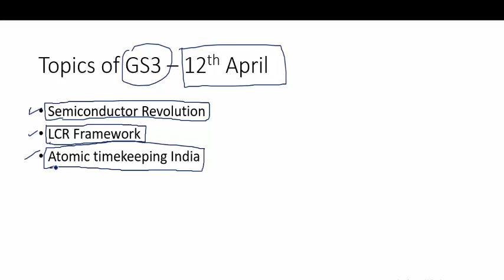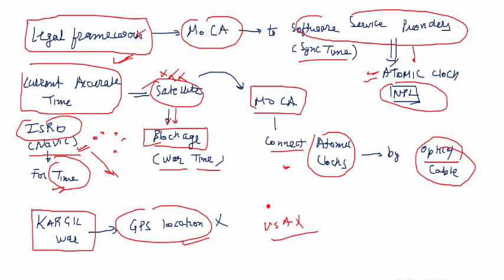April 12, 2024 Current Affairs: Semiconductor Revolution, LCR Framework, & India's Atomic Clocks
Jump into our latest episode of "April 12, 2024, Current Affairs," where we explore three transformative topics: the Semiconductor Revolution sweeping across industries, the intricacies of the Liquid Crystal Resonator (LCR) Framework, and advancements in Atomic Timekeeping in India. This video provides a detailed look into how these technological leaps are setting new standards and expectations in their respective fields.

**Episode Highlights:**
1. **Semiconductor Revolution:** Discover how the latest breakthroughs in semiconductor technology are driving innovation in electronics, automotive, and telecommunications.
2. **LCR Framework:** Understand the Liquid Crystal Resonator Framework, a pivotal development in frequency control and electronics, and its emerging role across various technologies.
3. **Atomic Timekeeping in India:** Take a closer look at India's strides in enhancing precision in atomic clocks, contributing to global standards in timekeeping and impacting navigation, telecommunications, and beyond.

- **Cutting-Edge Topics:** Stay ahead of significant technological advancements that are reshaping the global landscape.
- **Expert Insights:** Gain from detailed analyses provided by industry experts to understand the complexities and applications of each topic.
- **Search Optimized Content:** With a focus on relevant and trending keywords, this video is crafted to ensure maximum visibility and engagement on YouTube.

Subscribe to our channel for "April 12, 2024 Current Affairs: Semiconductor Revolution, LCR Framework, & India's Atomic Timekeeping" to not only stay updated but get ahead in understanding the technologies that are defining our future. Tune in to stay knowledgeable and prepared for the technological shifts that are transforming our world.